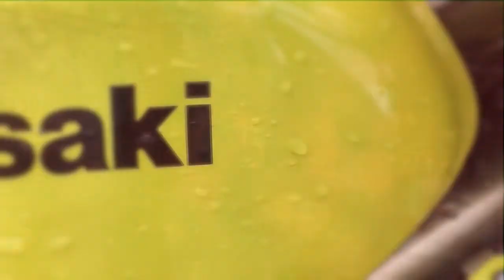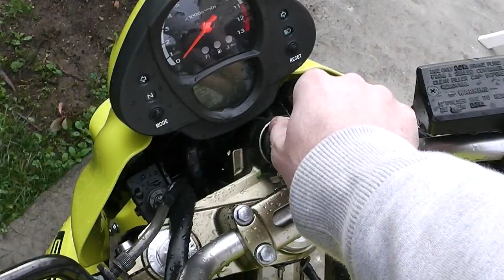Kawasaki er6-n [Hightlight]